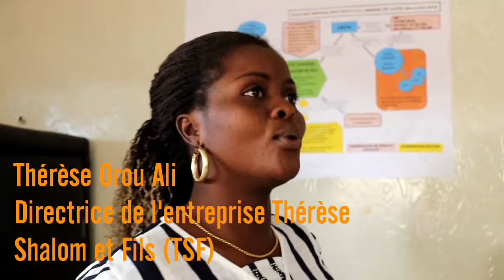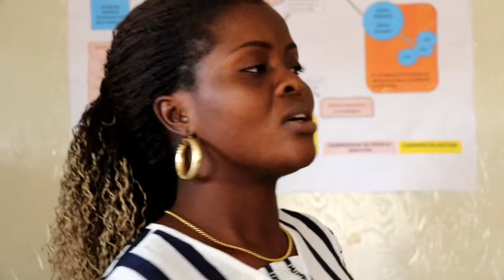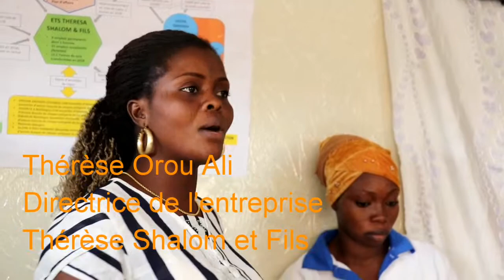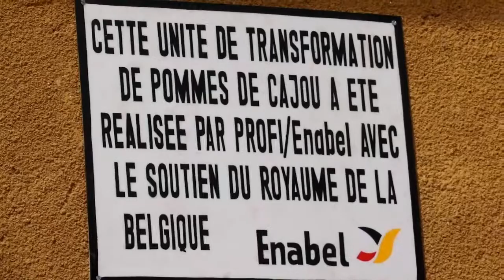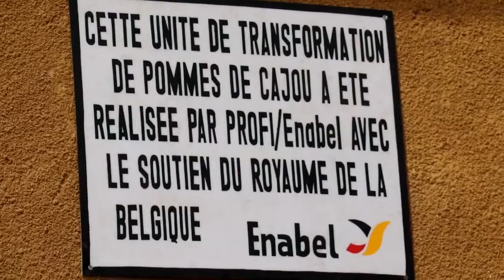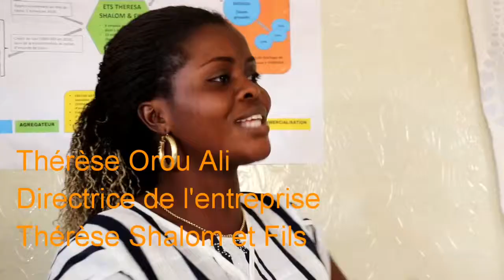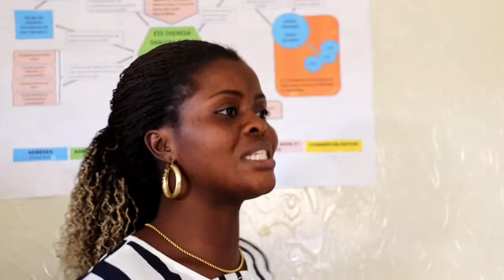Thèrèse Ali Orou! Du rêve à la réalité...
Thèrèse Ali Orou, Directrice de l'entreprise agro-alimentaire "Thèrèse Shalom et Fils" TSF présente sa nouvelle unité de Transformation de pomme de cajou en jus dont la construction et l'équipement ont été financés par Enabel au Benin à travers le Programme d'Appui au Développement des Filières Agricoles PROFI à hauteur de 24 millions de Fcfa.